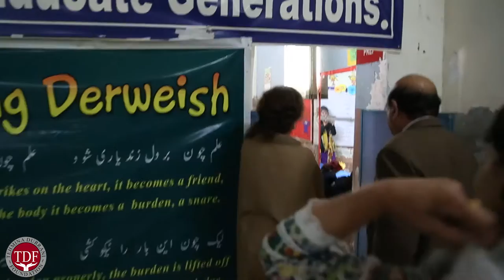Tehmina Durrani Visit Junior Leaders School Foundation.